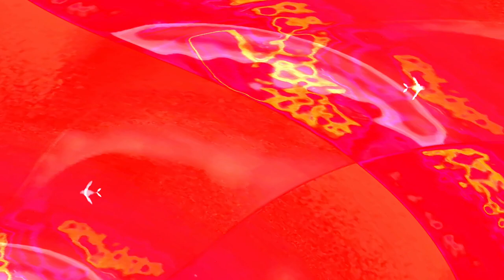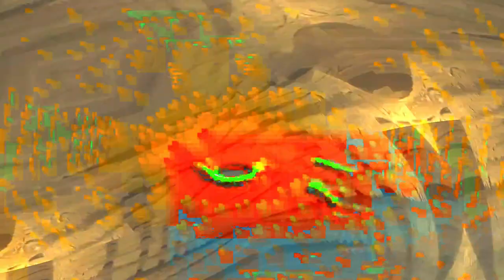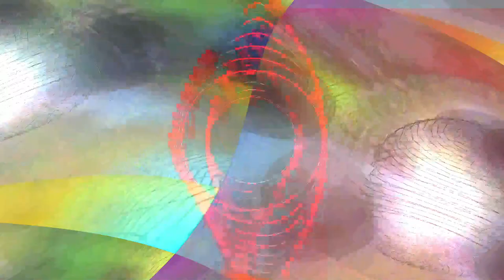[EPILEPSY WARNING] Movie 24 02 03 17h30m19s